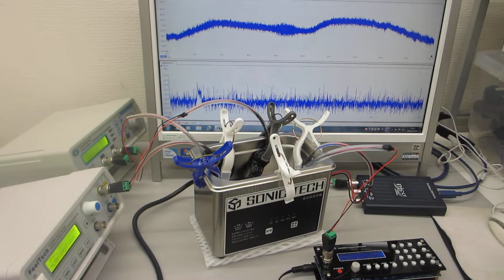超音波プローブの発振制御（６０ｋHz～２０MHｚ）を利用した、超音波洗浄器水槽の表面残留応力緩和処理